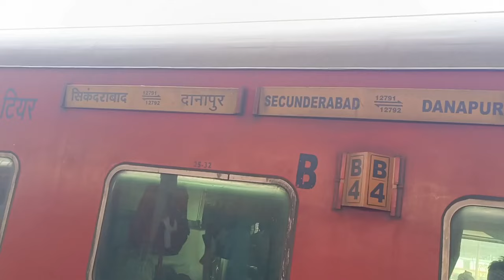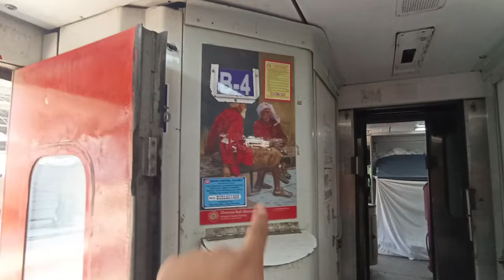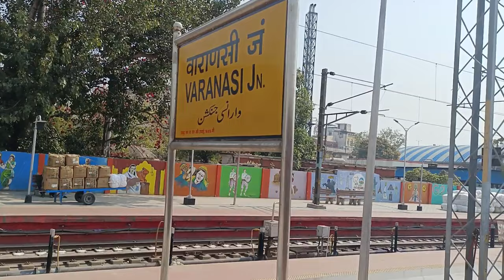My Nightmare Journey in 3rd AC on Secunderabad-Danapur Express.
"Surviving the Chaos: My Nightmare Journey in 3rd AC on Danapur-Secundrabad SF Express!"

LATEST JOURNEY'S